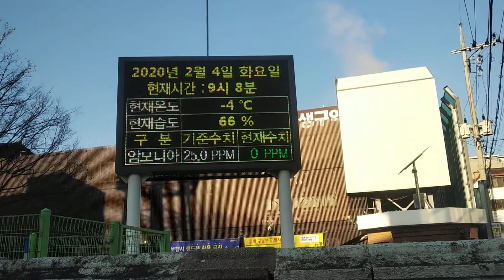-4 degree temperature in South Korea